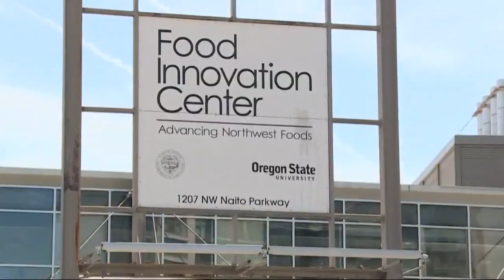Be a taste tester for the Food Innovation Center